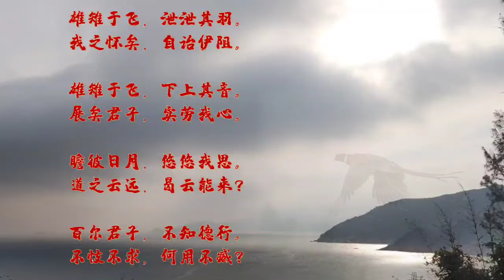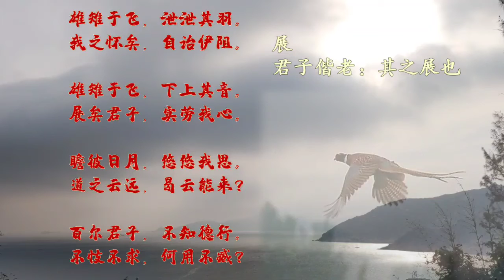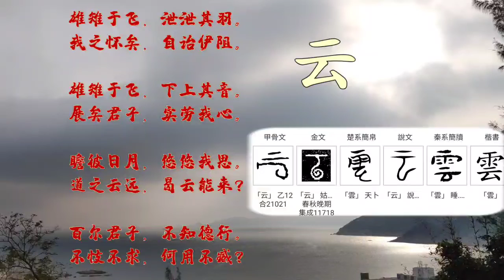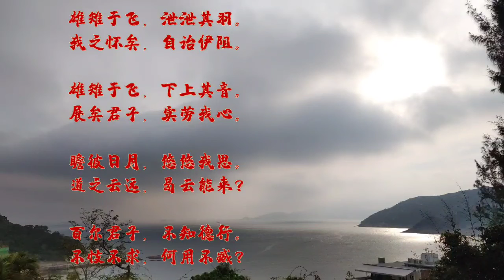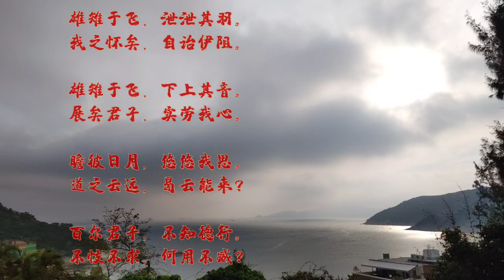Chinese poem illustration/邶风 雄雉/佚名 The hopeless fate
Chinese poem illustration: 邶风 雄雉/ Bei Wind - Male pheasant  by Anonymous

A Woman Complaining Poem(闺怨诗 or 宫怨诗) interpreted  by Han scholars(汉儒) complains of the lord who is absent and careless. While this interpretation obviously can not justify the last paragraph, especially the sentence : Thou Hundred of Lords(百尔君子). How could a wife complains about hundreds of lords, who are supposed to be her husband.

My new interpretation: a lord of Shang  recalled Shang dynasty' ancestors and their glory while  blamed the contemporary Shang people, the ruling nobles who are weak and careless, thus the poet was hopeless of the recovery of Shang's glory. The 4th paragraph could be interpreted another way: You hundreds of lords today, you got no virtue nor feat. You are not brave, neither praying to god and our ancestors, what the hell you have done that make all of us such a huge misfortune. The parallelled image of male pheasant is analysed with history record and archeology finding out. The meaning of Sun and Moon are explained and referenced.

Correction: 泄泄 should be pronounced as Yi4Yi4.

邶风 雄雉
佚名

雄雉于飞，泄泄其羽。
我之怀矣，自诒伊阻。

雄雉于飞，下上其音。
展矣君子，实劳我心。

瞻彼日月，悠悠我思。
道之云远，曷云能来？

百尔君子，不知德行。
不忮不求，何用不臧？